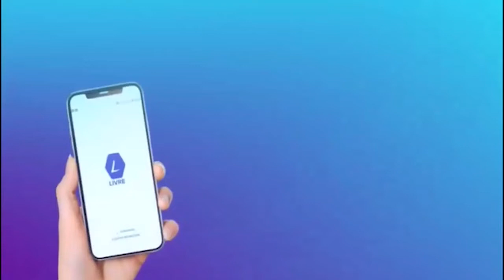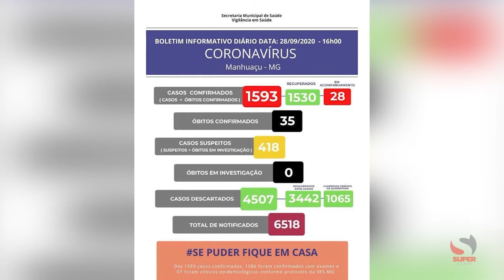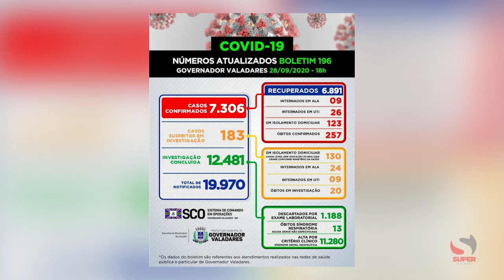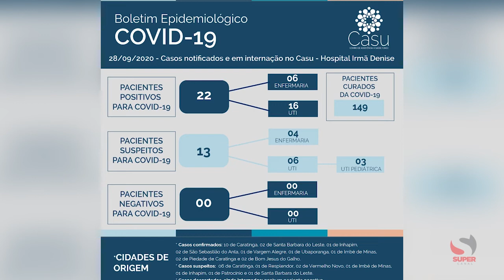Veja: O panorama da Covid-19 em Ipatinga, Governador Valadares e Manhuaçu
Os dados foram emitidos pelas secretarias municipais de saúde, em informes epidemiológicos do dia 28/09